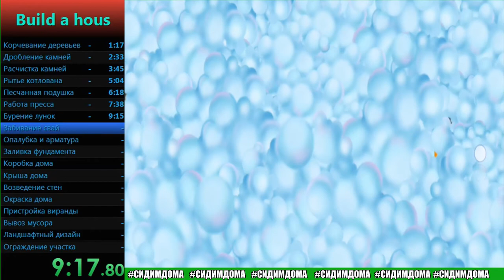Tractor Game for Build a House - World Record SpeedRun (0:23:48)[Android, iOS]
It was a good speedrun, but in some places I was wrong, which worsened the overall time.
 Trucks for kids - build a house - building game where toddlers learn different types of trucks and how to build a house, arbor, mill and even swimming pool.

These games for free not only games for boys, but also for girls. If your kids are fond of cars and big trucks or anything connected with building games thematic they will be crazy of these cool tractor and trucks games for toddlers for free! Go through all engrossing levels of game and get your house, swimming pool and arbor done in the finish of one of the best building game for toddlers! You will find here many types of construction games machinery like trucks, tractor simulator, excavator, bulldozer and many others.

CONSTRUCT and RIDE your very own construction transport is fairly easy right now! Build cool vehicles with just a few touches and then make a house and a swimming pool. First above you have to build your own transport, then fill trucks for kids with gas on the gas station and then go to the 🔨 house building games where you can build your dream house with the help of cars! After these free games you will have to wash your transport truck game in the car wash. Move from level to level you will know how to build a house and soon your dream house will be done!

Here you can find many types of different vehicles and lori for your child puzzle free games for boys how to build a house and play with! There is a lot of different trucks for kids to learn about construction! Teach your child basics of cars mechanics! All the transport with tractor and car games for kids is just like in real life - that’s good for education!

-CAR WASH!

Your truck got dirty after hours of building the house? No problem! Go to car wash, soap it with bubbles in free kids games, roll it through with soft brushes while learning trucks for toddlers and build house, clean it with water and dry it off so your car will shine clean in a car games for free building a house! It’s really fun for kids games to play in car wash games for kids 3 years for free!

-GAS STATION!

Fuel of your truck is low? Never mind because in truck games for kids you can fuel your transport on the gas station. At first find where to connect fueling nose to fill the trucks with the gas. Press the button and watch your car's fuel level rising up!

If you`re an adult and busy, you can simply give your smartphone or tablet with various learning games with the house building game installed and construction vehicles, to your toddler so he will be busy with it for hours of having fun! But your baby will not only be passionate about tractor games for toddlers, but also will learn some things in game for kids 3 year old!

Voice-over: 10 different professionally recorded voice-overs, including languages like: English, Deutsch, Espanola, Russian, Turkish, Portuguese, Chinese, Arabian, and Hindi! Graphics is brilliant and colorful car games for toddlers, our designers worked hard on these truck games for kids! We`ve also cared about security of trucks for kids, so it won’t be so easy for your child to buy something in game, while you are not looking after him.

This game will be perfect for your 2-5 years old kid, if he likes tractor games, car sounds, house building games.

Also we recommend you to view some others childrens games for boys those we created, they are fun not less than that one! :)